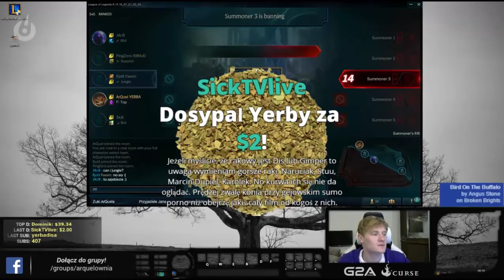Shotujcie to Gówno #06 - InetKox w Lolu | Koń Izaka | Młyn u Aquela | Wierszyk Disa | Overpow Tilt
Witam
Konsekwętnie jeśli ci się nie podoba zostaw łapkę w dół i ewentualnie  napisz co mogę zmienić w komentarzu .

Wszyscy chętni są dodawani do znajomych .

Jeśli chcesz ze mną nagrać Skontaktuj się ze mną za pomocą YouTub'a czy też Steam'a

Partnerstwo  - RocketTeam.pl